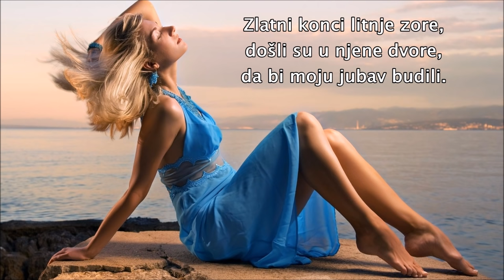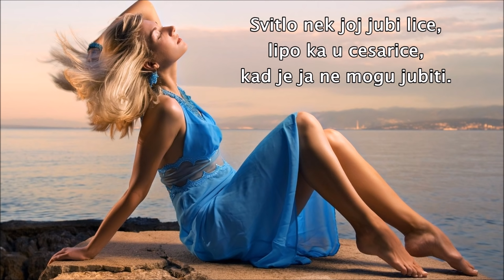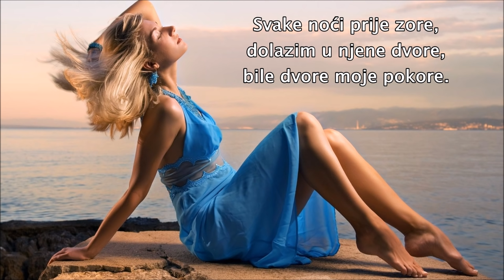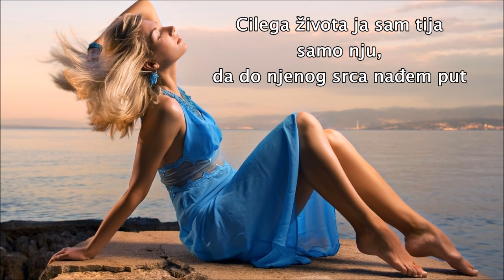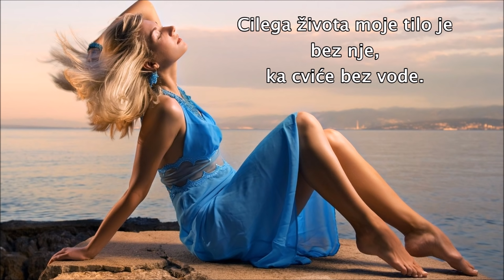Oliver Dragojević - Cesarica (HD tekst)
Pjesma: Cesarica
Pjevač: Oliver Dragojević